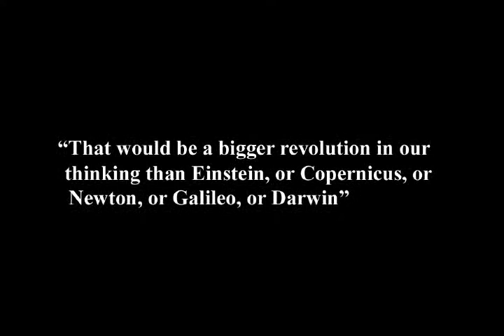64. Discussion 1. What is the Question and Why Does it Matter?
In this episode of Exploring the Illusion of Free Will, taped on December 21, 2010, producers Nomi and George, and guest John, talk about what we mean when we say we have a free will, why we don't, and how our personal and societal perspective on human will profoundly impacts our life.